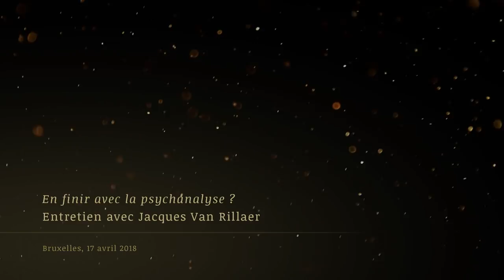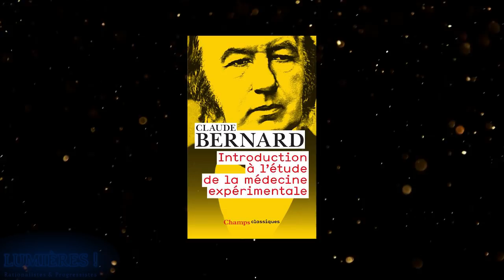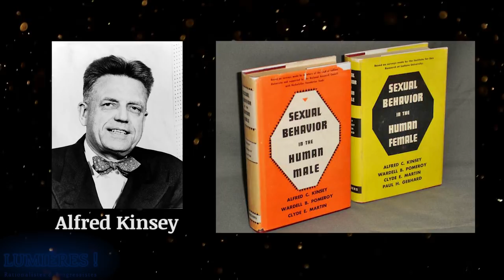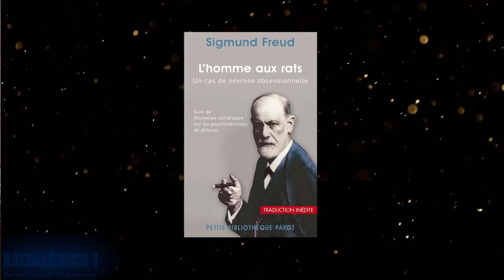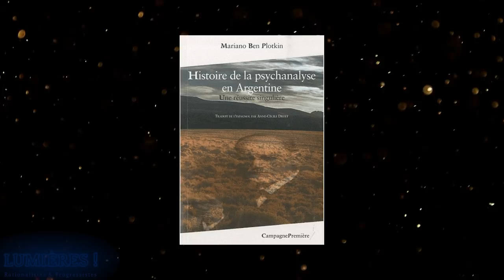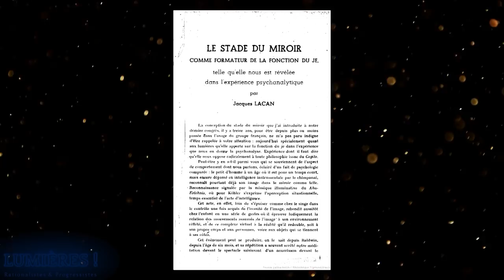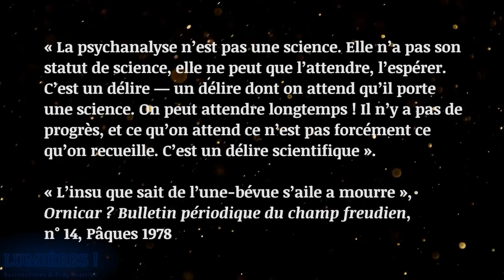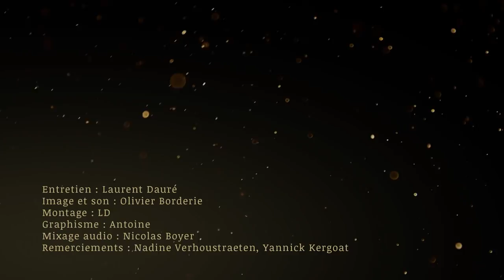En finir avec la psychanalyse ? – Entretien avec Jacques Van Rillaer (2e partie)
Deuxième partie de notre entretien avec le psychologue Jacques Van Rillaer, réalisé le 17 avril 2018 à Bruxelles. Professeur émérite de psychologie, « déconverti » de la psychanalyse, Jacques Van Rillaer est l’un des critiques majeurs de la discipline fondée par Freud. Il est notamment l’auteur du livre « Les Illusions de la psychanalyse » (Mardaga, 1981) et fait partie des principaux contributeurs du « Livre noir de la psychanalyse » (Les Arènes, 2005).

Dans ce segment, nous abordons les sujets suivants : la psychanalyse est-elle une science ? ; la critique de Karl Popper ; les différentes écoles psychanalytiques (Jung, Adler, etc.) ; le sexisme chez Freud et Dolto ; le cas Lacan.

Site de l’Association française pour l’information scientifique (AFIS), où l’on trouve de nombreux articles de Jacques Van Rillaer (issus de la revue « Science & pseudo-sciences ») :